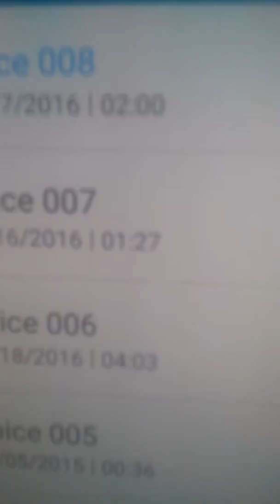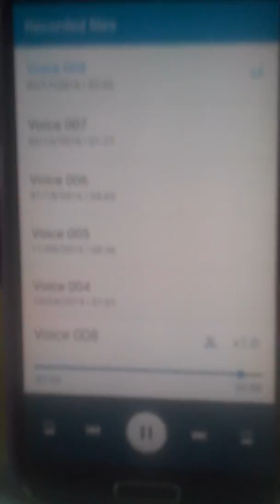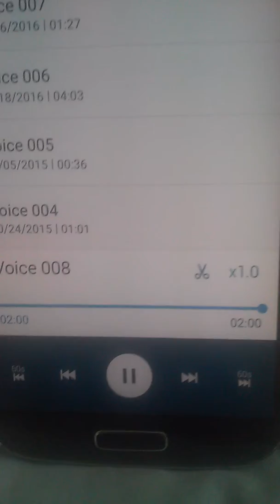Secret message by Ethan Henning(2)